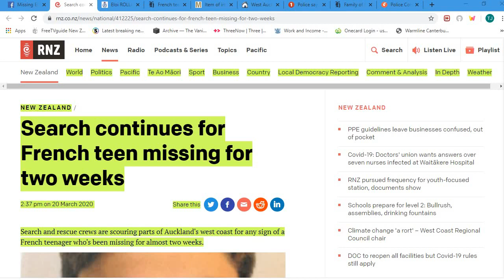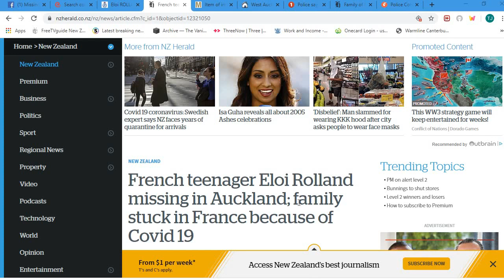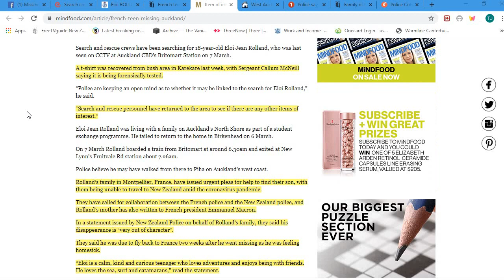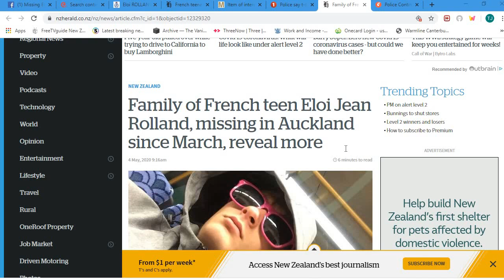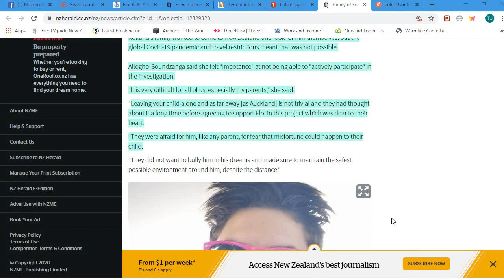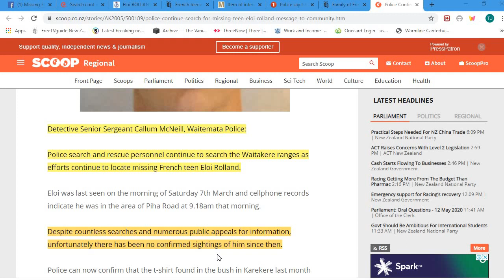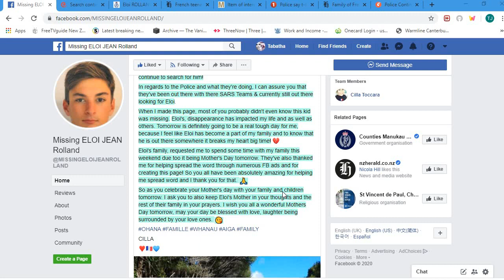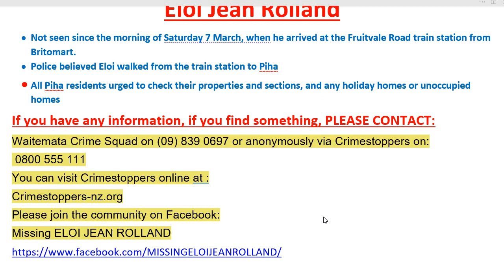Re-upload. Missing French teen in New Zealand: Eloi Jean Rolland